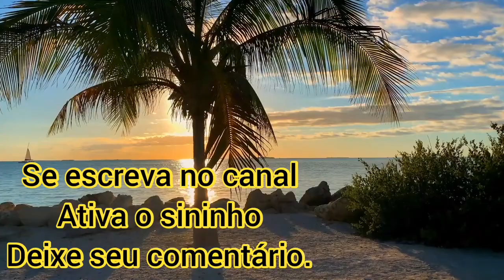música antedepressão ansiedade e equilibrio